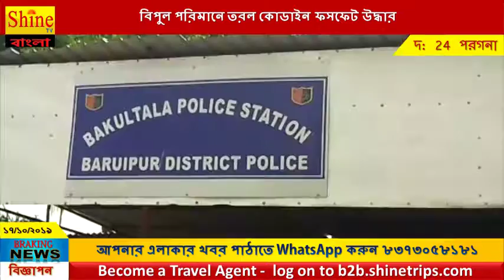বিপুল পরিমানে তরল কোডাইন ফসফেট উদ্ধার